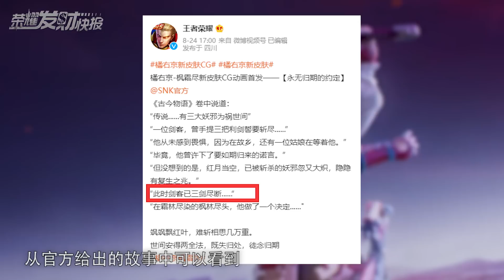【荣耀发财快报】一大波英雄加强来袭！镜全图飞行？芈月牛魔获全新连招！东方曜可1闪！